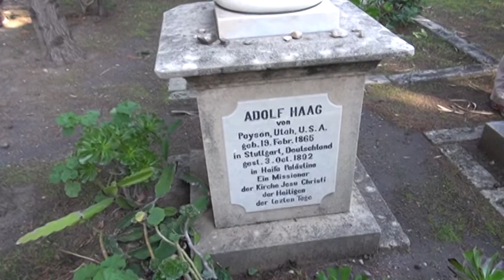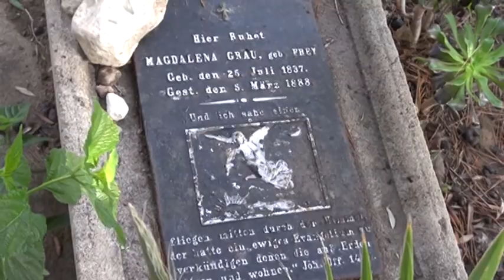Haifa and Caesarea highlights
The German Templar Cemetery in Haifa, including the graves of early LDS members; Mt Carmel and Elijah; Caesarea